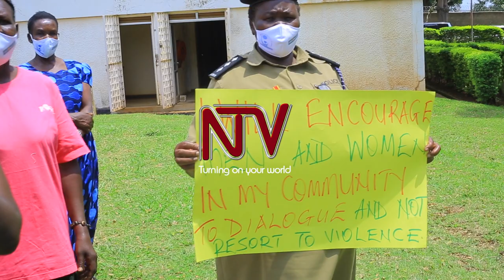24_08_2020_ Child Abuse Increase in Tororo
24_08_2020_ Child Abuse Increase in Tororo